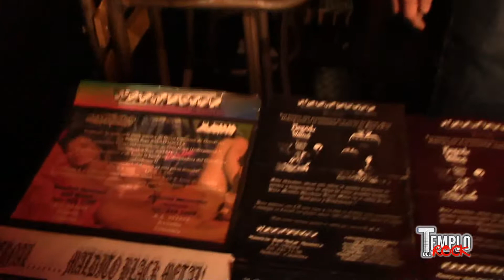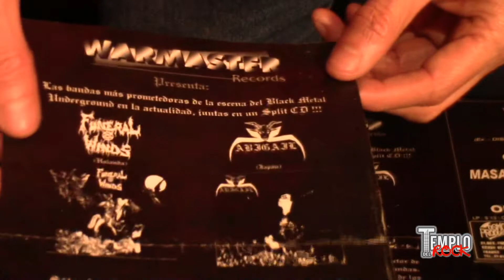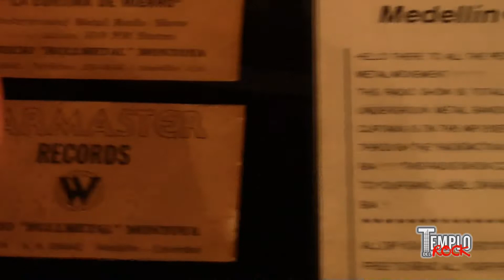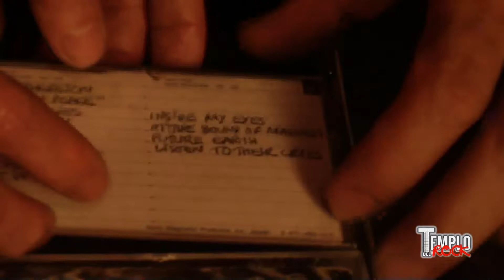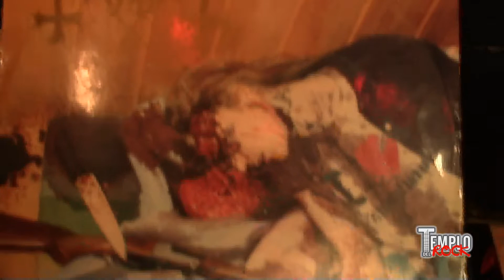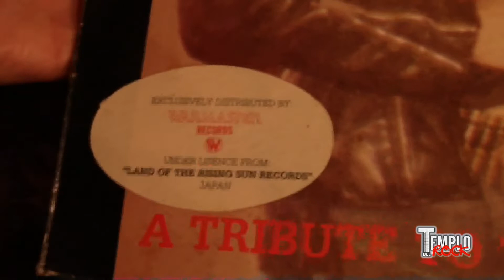UN MITO LLAMADO BULL METAL - PARTE 2 - GUSTAVO SANCHEZ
EN ESTA SEGUNDA PARTE HABLAMOS CON GUSTAVO SANCHEZ (TAVO MYSTERIIS), QUIEN PRESENTO EN LA HOUSE OF DEMONS PARTE DE SU COLECCION PERSONAL EN LO QUE TIENE QUE VER CON MAURICIO BULL METAL Y NOS CONTO ALGUNOS DETALLES DE DICHA COLECCION
SE COMPATEN IMAGENES DE TYPHON EN CONCIERTO DE NUESTRO ARCHIVO, EN SU MOMENTO CEDIDAS POR BULL METAL